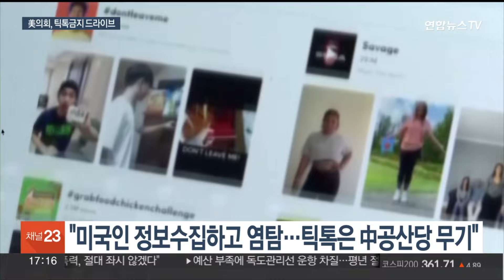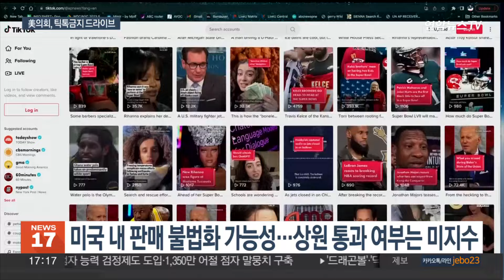미국, '틱톡 금지법'에 속도…中은 미국 기술 삭제 지시 / 연합뉴스TV (YonhapnewsTV)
미국, '틱톡 금지법'에 속도…中은 미국 기술 삭제 지시

[앵커]

중국에 기반을 둔 동영상 공유앱 틱톡을 사실상 금지하는 법안이 미 하원 상임위를 통과했습니다.

앞서 미 하원은 틱톡이 국가안보를 위협한다며 초당적 법안을 발의했는데요.

이 법안이 상원까지 통과될 경우 업계는 물론 미중 관계에도 상당한 영향을 미칠 것으로 보입니다.

이준삼 기자입니다.

[기자]

미국 정부와 정치권은 중국이 틱톡을 통해 미국인의 개인정보 등을 수집하고 허위 정보 유포 등의 은밀한 행위로 국가 안보를 위협할 수 있다고 의심하고 있습니다.

[캐시 맥모리 로저스 / 미 하원 에너지통상위원장 (작년 3월23일 틱톡 청문회] "틱톡은 미국인들의 위치 정보를 추적하지 않겠다고 했고, 미국 언론인들을 염탐하지 않겠다고 했었는데 그렇게 하지 않았습니다. 틱톡은 당신들(미국)을 감시하기 위한 중국공산당의 무기입니다."

이 청문회가 열린 지 1년 만인 현지시간 7일, 중국계 모기업인 바이트댄스의 완전매각 이전까지 미국 내 앱스토어에서 틱톡 사용을 금지하는 법안이 만장일치로 상임위를 통과했습니다.

틱톡은 젊은층을 중심으로 미국에서만 1억7천만 명이 사용하고 있습니다.

미국 정치권의 안보 우려에 "많은 오해가 존재한다"고 반박해온 틱톡 측은.

[저우서우쯔 / 틱톡 최고경영자(작년 3월23일)] "우리 회사에 대해 많은 오해가 존재하고 있습니다…우리는 첫째, 안전을 최우선 순위에 두고, 특히 청소년 안전을 최우선적으로 고려해 나갈 것입니다."

이 법안에 대해 미국인들의 '표현의 자유' 권리를 빼앗는 것이라며 반발했습니다.

CNN 방송은 틱톡 규제안이 입법화되면 업계 전반에 큰 영향을 미칠 수 있다면서도 상원까지 통과할지는 불투명하다고 짚었습니다.

미 의회의 틱톡 금지 행보는 더욱 거칠어진 미중 간 기술패권 경쟁의 한 단면을 보여준다는 평가도 나옵니다.

이런 가운데 월스트리트저널은 중국 정부가 이미 수년 전 국영기업들에 2027년까지 외국산 소프트웨어를 자국 제품으로 교체할 것을 지시하는, 극비 문건을 내려보냈다고 보도했습니다.

미국과 중국 모두 겉으로는 '양국의 협력이 상호이익에 부합한다'는 목소리를 내고 있지만, 물밑에선 이미 디커플링, 각자도생 상황에 대비한 치열한 샅바 싸움이 전개되고 있습니다.